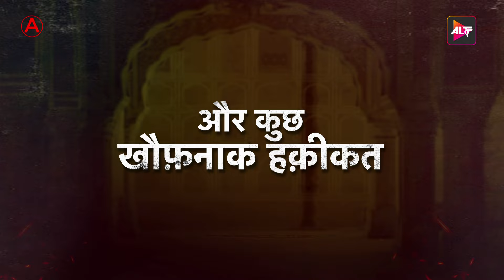Lehenga Chunri (Rangeen Kahaniya) Official Trailer | Releasing On 13th February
Lehenga Chunri is a village comprising only of women and it has been kept that way for years. The village is helmed by Amber and Shabnam, and they work hard on keeping their existence a secret. A list of unsolved disappearances of men becomes a subject of investigation for a local officer, who on his journey discovers a whole new world hidden deep in the heart of a forest. The officer's investigation comes to a halt when he discovers the dark secrets behind the disappearances.

CBO : Vivek Koka- @vivek.koka

Production : Reflection Pictures Studio Pvt. Ltd. - @reflectionpictures_studio

Producer : Ashutosh Pandey- @ashu9769

Director : Sachin Agarwal

Production Lead (ALTT) : Amit Maru- @amitmaru0312

ALTT- Channel- @Altt.in

Actors
Sahil Sambyak : @iamsahilsambyal
Shiney Dixit : @shinydixit05
Pooja Poddar : @poojapoddarofficial

12 Months Subscription Pack